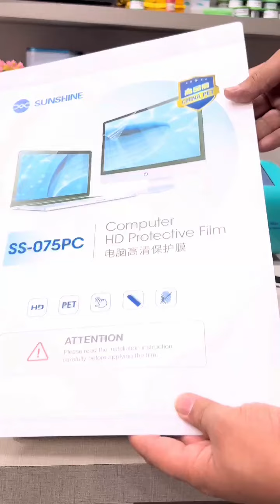SUNSHINE SS-075PC Laptop HD Protective Film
Facebook：Sunshine Cutting Machine
Ins：haleysunshine123